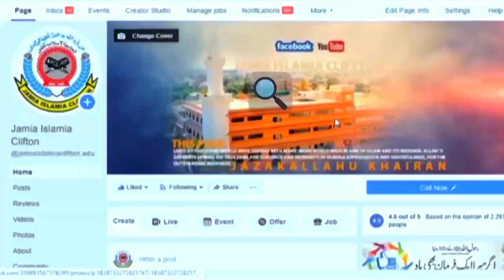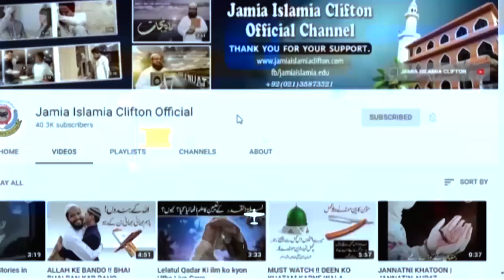HASAN BASRI KA WAQIA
Home Sale,
urdu short,
stories Hindi,
short stories,
urdu story,
new Islamic Videos,
islamic waqiat,
urdu stories,
education in urdu,
kids video,
hadees aur quran,
Deen Islam,
Islamic Videos,
Best islamic Videos,
Achi Baatein,
Love Allah,
Makkah,
haramain,
Madina,
hazrat muhammad sallallahu alaihi wasallam,
urdu waqiat,
Islam Is best,
Muslim Man,
Hadees Mubarak,
Quran Pak,
tilawat e quran,
tilawat audio,
beautiful tilawat,
Muslim,
Muslim,
muslim population,
muslim countries,
muslima,
muslim league,
islamic,
islam,
islamic research centre,
islamic research,
urdu poetry,
urdupoint,
urdu to english,
urdu pakistan,
urdu keyboard,
urdu shayari,
story video,
story in urdu,
story writing,
story for kids,
storyboard,
stories,
story cartoon,
story of karbala,
stories,
stories video,
urdu stories,
rabi pirzada,
rabi ul awal,
Rabiulawal,
rabiulawal naat,
pakistan history,
pakistan city,
pakistan map,
pakistan news,
pakistan flag,
pakistan india,
punjab pakistan,
love,
love quotes,
love you,
love story,
love birds,
love pakistan,
lovecraft,
love poetry,
markiplier,
jake paul,
pewdiepie,
dantdm,
bts,
weather,
maps,
translate,
calculator,
speed test,
news,
powerball,
donald trump,
imran khan,
nawaz sharif,
Molana,
Islam,
Muslim,
map,
cool math,
Song,
Desi song,
Desi videos,
Hot Song,
Indian song,
youtube music,
with out Copyright,
Sound,
islamic Sound,
Islamic Video,
Indian,
Pakistan,
Bangladesh,
Karachi,
Mumbai,
Vinse,
BB ki Vince,
BB Latest,
How,
Who,
Goolge,
 institute,
youtube top keywords,
youtube keyword tool,
youtube downloader,
youtube movies,
youtube app,
islamic videos,
video download,
video editor,
movies,
movie pakistan,
moviescounter,
movies 2016,
movies 2017,
movies 2019,
karachi vynz cast,
motivational speakers,
motivational speakers in pakistan,
motivational quotes,
motilium,
motivational videos,
motivation,
urdu keyboard,
urdu shayari,
Story,
achi batain,
achi baatein,
achi baat,
achi batein,
achi poetry,
achi baat status,
achi bate,
achi baatein status in urdu,
new naat,
Naat,
naat status,
naat download,
owais qadri,
owais qarni,